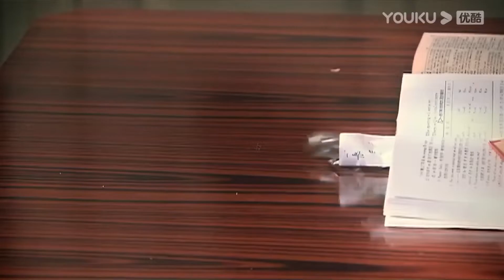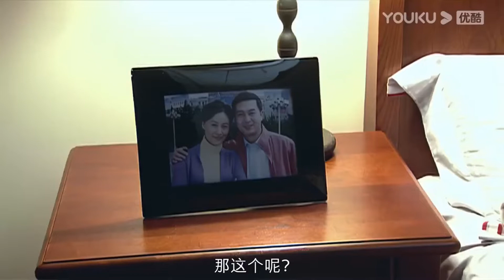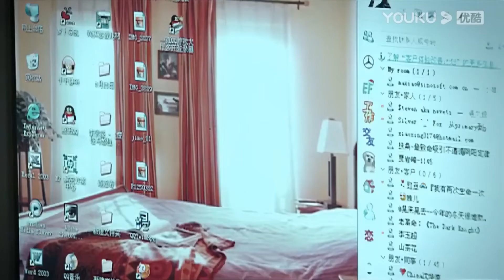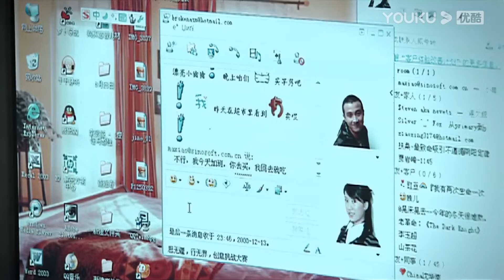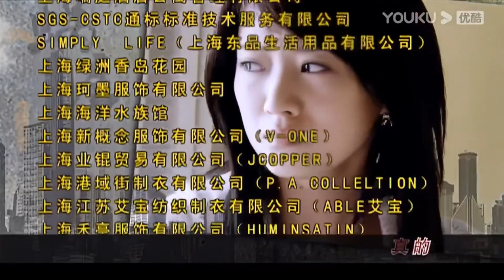【心居同款热门剧】《安居之恋》第13集｜面对大城市的房价压力年轻女孩委身当小三，名利与爱情会怎么样（海清、张嘉益）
经典剧 C-dramTV#海清#张嘉益

导演：滕华涛
主演：海清、张嘉益、文章、李念、郝平
《安居之恋》讲述苏淳与郭海萍（海清 饰）夫妻感情甚笃，但因钱少难以在江州买房，只得暂住弄堂。海萍极力想改变困境，但苦于房价压力，即使产下一女，也只得送回家乡由父母代为抚养。海萍的妹妹海藻（李念 饰）大学毕业后，与公司职员小贝（文章 饰）相恋，两人也感受到攒钱买房的辛酸。因为工作关系，海藻结识了市长秘书宋思明（张嘉译 饰），后者对她一见倾心，并多次帮助海藻及其姐脱离困境。海藻为了报答，跟他有染，一发而不可收拾。期间，海萍曾多次劝说海藻，不要辜负小贝的一片痴情，但是海藻为了帮助姐姐达成心愿，还是委身于宋思明，做了他的小3。后来，东窗事发后，宋思明的妻子（邬君梅 饰）前来跟海藻示威，咄咄逼人，海藻倍感屈辱。当晚，宋思明前来安慰海藻，然而二人亲密的情景却偏偏被小贝逮了正着……